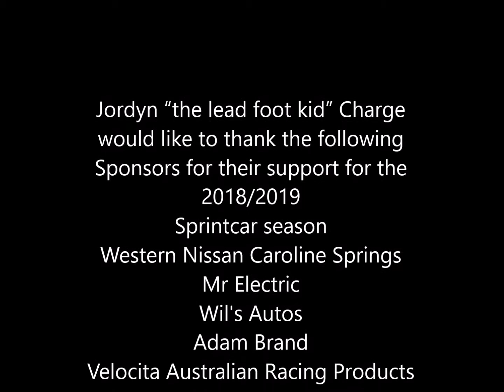Jordyn Charge warming up his engine at Redline 9.3.2019.